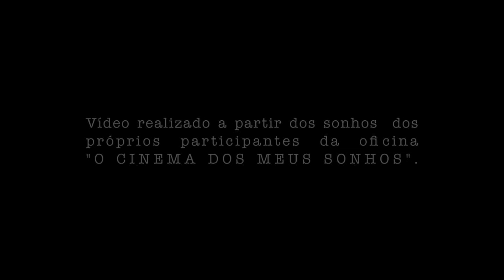O Dia dos Monstros - Bilac - 2013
Monstros gigantes surgem na cidade.
Vídeo realizado a partir dos sonhos dos próprios participantes da oficina "O Cinema dos Meus Sonhos" em Bilac.